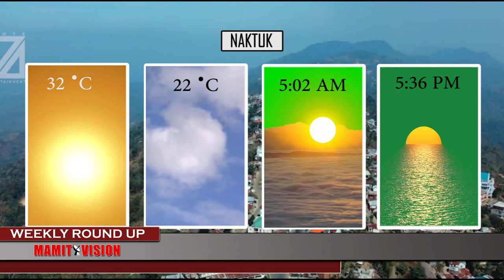MAMIT VISION Weekly Round Up | 2nd September, 2023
VAWIIN KHAN MAMIT PIGGERY CO-OPERATIVE SOCIETY LTD. CHUAN  GENERAL ASSEMBLY VAWI 5-NA AN HMANG A, HE HUN HI MAMIT ASSEMBLY CONSTITUENCY  CANDIDATE, PU H. ZOREMPUIA CHUAN KHUALLIAN NIIN A HMANPUI.

AUGUST NI 28 KHAN DC CONFERENCE HALL, MAMIT-AH PU V.LALDINSANGA, ADDITIONAL DC HOVIN DISTRICT CONSULTATIVE COMMITTEE/ DISTRICT LEVEL REVIEW COMMITTEE/ DISTRICT LEVEL SECURITY COMMITTEE THUTKHAWM A NI A. JUNE 2023 QUARTER ENDING A MAMIT DISTRICT CHHUNGA BANK HRANG HRANGTE HNATHAWH DAN DINHMUN THLIRHO A NI.

MIZORAM LEGISLATIVE ASSEMBLY GENERAL ELECTION NEIH TURA INPUAHCHAHNA KAL ZELAH AUGUST NI 28 KHAN MAMIT DC CONFERENCE HALL AH, INTER-DEPARTMENT MEETING NEIH A NI A. TLUANG TAKA INTHLAN NEIH A NIH THEIH NAN INTHLAN KALPHUNG INHRILHHRIATNA LEH SAWIHONA HUN HMAN A NI.

ASSEMBLY CONSTITUENCY PATHUM AWMNA MAMIT DISTRICT CHHUNGA SPECIAL SUMMARY REVISION OF ELECTORAL ROLL, 2023 KALPUI MEK ENDIK TURA ELECTION COMMISSION OF INDIA (ECI) IN A RUAT ELECTORAL ROLL OBSERVER DR. LALZIRMAWIA IAS, HOVIN AUGUST NI 28 KHAN MAMIT DC CONFERENCE HALL-AH MEETING NEIH A NI.

AUGUST NI 30 KHAN MAMIT DISTRICT CHHUNG KHAW PAHNIH-A VILLAGE COUNCIL BY-ELECTION NEIHNA TUR ATANA FINAL ELECTORAL ROLLS-2023 CHU PU V. LALDINSANGA, ADDITIONAL DISTRICT ELECTION OFFICER CHUAN MAMIT DC CONFERENCE HALL-AH A TLANGZARH.

132KV LINE ATANA SUM HMAHRUAI CHHUN NGAI CHHUN FEL A NI A, HNATHAWH CHHUNZAWM NGHAL THEIH A NI LO